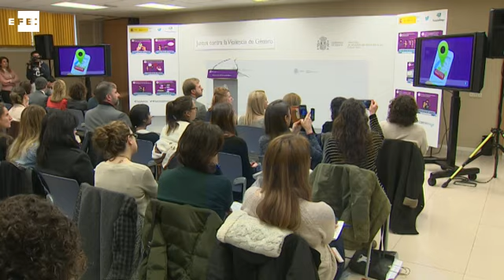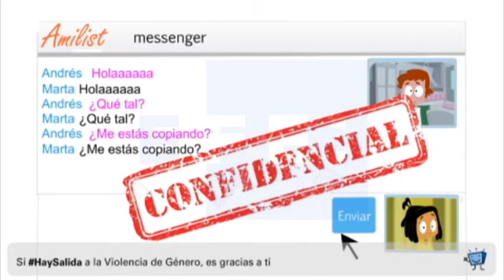La violencia de género también se ejerce a través del móvil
Madrid, 28 mar (EFE), (Imagen: Ángel Herrera).- La ministra de Sanidad, Servicios Sociales e Igualdad, Dolors Montserrat, ha alertado de que el control del móvil por parte de la pareja es violencia de género y ha animado a las jóvenes que puedan estar sufriendo ese acoso a denunciarlo "para acompañarlas en la salida de la violencia".

La ministra ha lanzado este mensaje durante la presentación de una campaña dirigida a adolescentes y jóvenes, con la colaboración de Pantallas Amigas y Twitter, que muestra diez formas de violencia de género digital, que en muchas ocasiones "no son percibidas como tal".

INCLUYE IMÁGENES DE LA CITADA CAMPAÑA